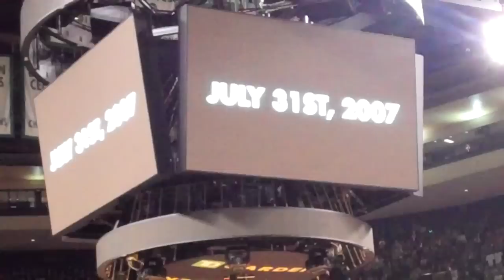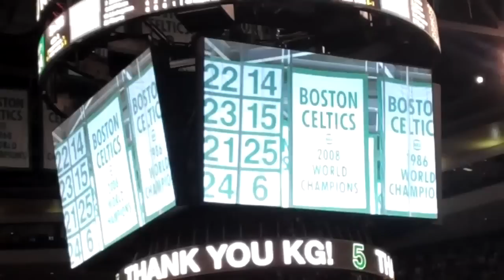'Thank you, KG': Kevin Garnett Celtics video tribute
BOSTON -- The Celtics pay video tribute to future Hall of Famer Kevin Garnett, a member of the 2008 NBA championship team.